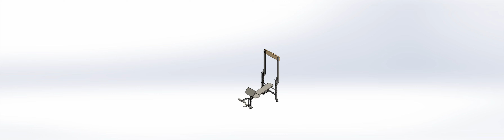Ohio State ME 5680 Final Project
Exploded View for Group M